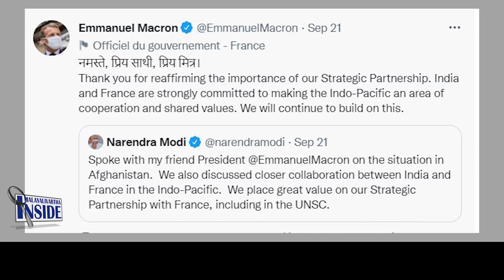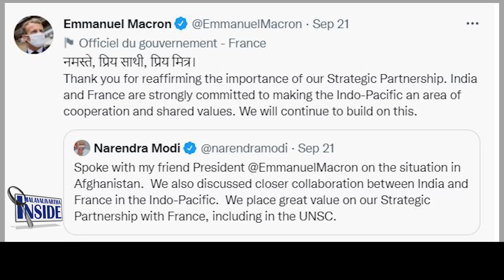Modiവിളറി വിരണ്ട്‍ ചൈന.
ഇന്ത്യയ്ക്ക് വേണ്ടി യുഎസും
ഫ്രാൻസും തമ്മിൽ പിടിവലി.
Modi#US